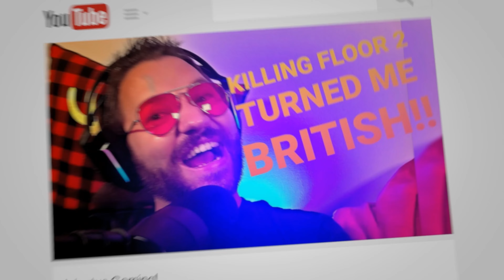When Your Robot Farts (Ft. RoeBiWan)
When your robot farts because... maturity.

Please consider 💖Liking and 🔥Subscribing to support the channel and let me know in the comments if you'd like to see more videos like this or suggest other games for Adeptus Gaming episodes.